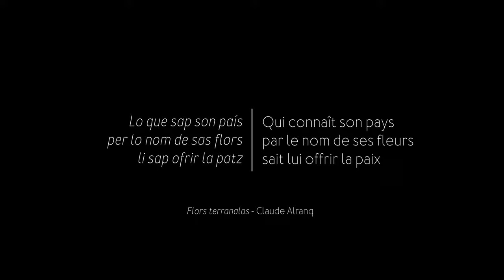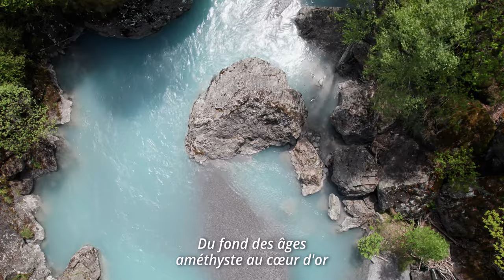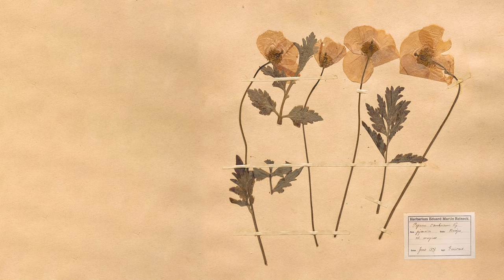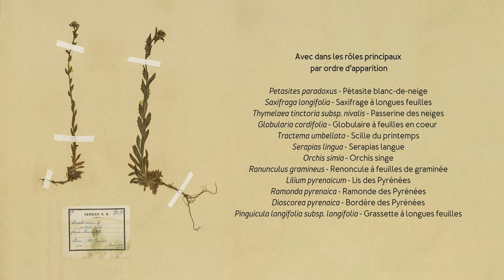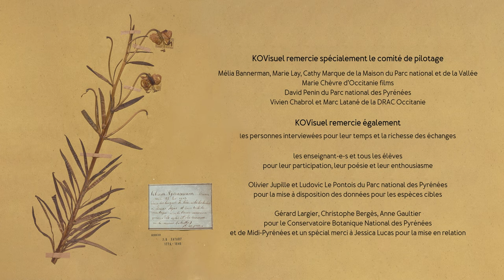País de flors - une ode à la beauté de la flore dans la vallée de Gavarnie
Une invitation à contempler la beauté alors que le printemps éclot dans les Hautes-Pyrénées, dans la vallée de Gavarnie. Les plantes deviennent prétextes à la narration poétique, accompagnées par les voix de passionnés qui racontent avec sensibilité leur lien à la flore. La poésie rencontre la connaissance scientifique, elle nous incite à poser un regard nouveau sur ce monde silencieux et vulnérable.

Ce film a été réalisé dans le cadre d'une résidence de territoire organisée par la Maison du Parc national et de la vallée Luz Saint Sauveur, en partenariat avec le Parc national des Pyrénées et l'Agence Occitanie films, soutenue par la DRAC Occitanie.

Film réalisé par : Jacob Redman